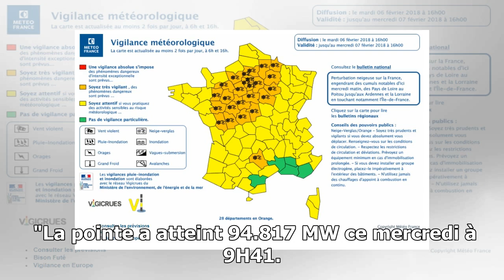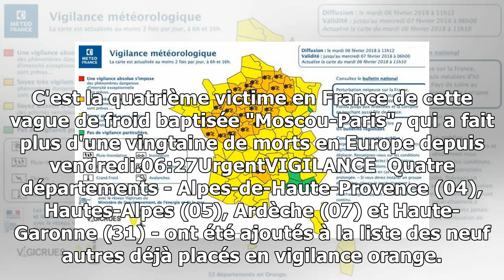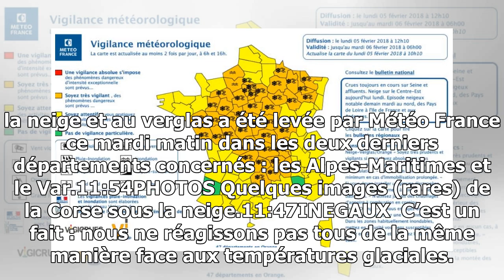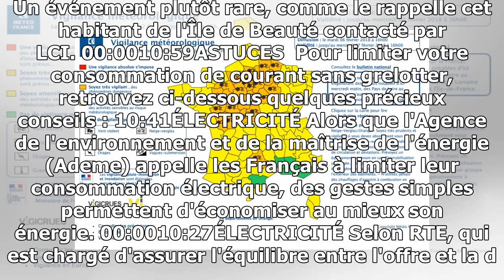En direct - vague de froid : 47 départements désormais placés en alerte par météo france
11:46SUD-OUEST On relève actuellement quelque 10 centimètres de neige à Biarritz, en particulier sur le littoral, et entre 5 et 10 sur l'ensemble du pays basque.00:0011:14CONSEILS ...